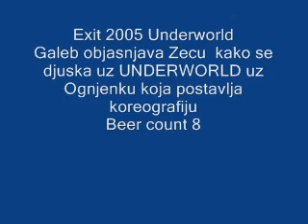Exit 2005 Galeb i Zec na Underworldu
Snimano u prolazu iza sankova za vreme trajanja koncerta UNDERWORLD  Galeb mi objasnjava kako se igra na tu muziku, Ognjenka asistira i postavlja koreografiju ja snimam i verem se po ogradi da bi snimak "Plivao" tj visim sa one zicane ograde koja se ljulja... dalje pogledajete sami...
BEER count 8